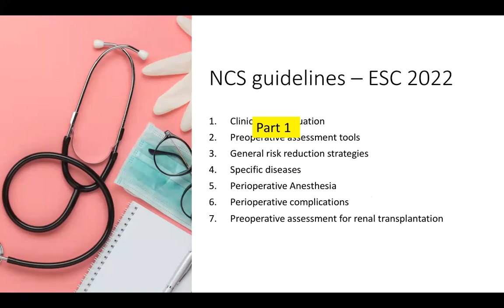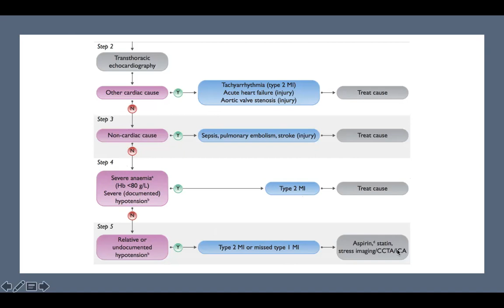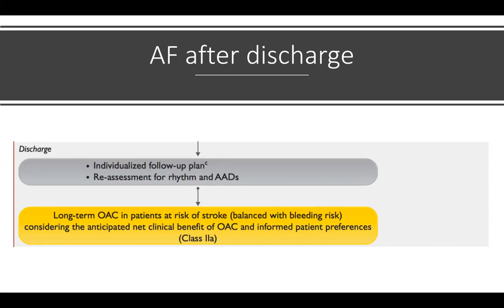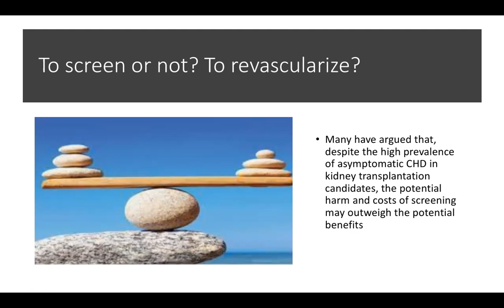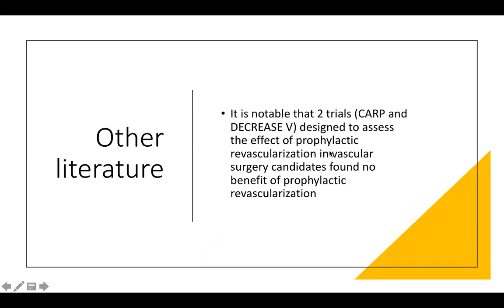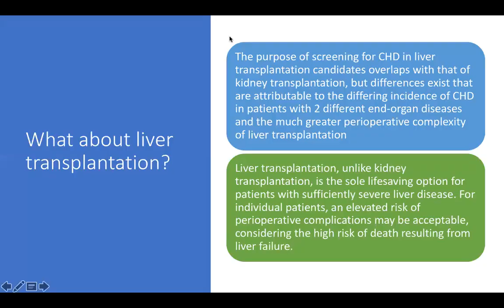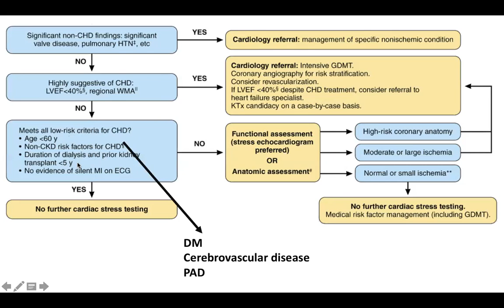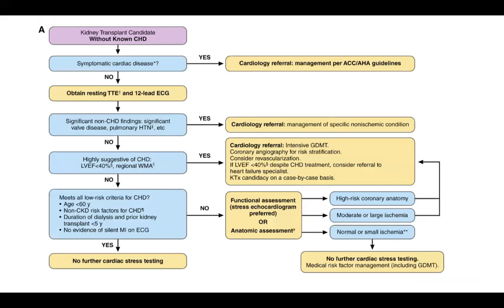CV assessment and management of patients undergoing non-cardiac surgery - ESC guidelines 2022 part 4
preoperative assessment of renal transplantation